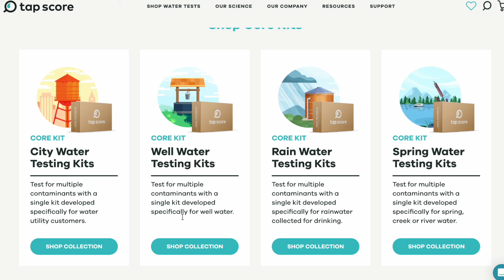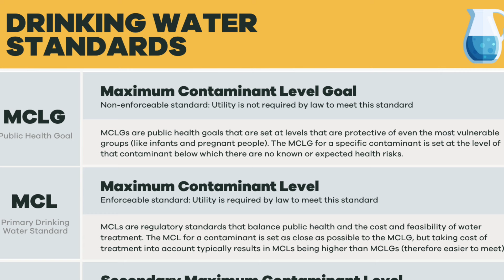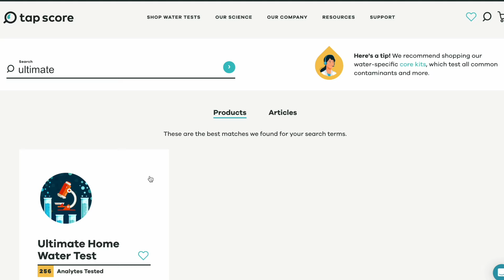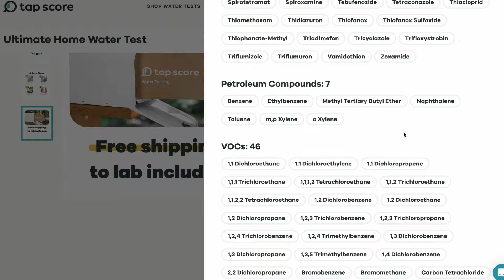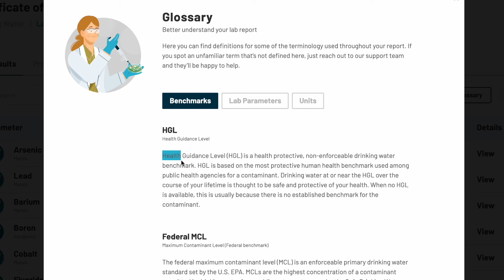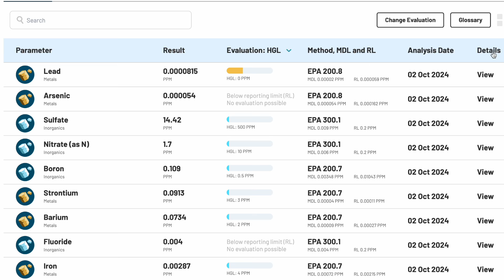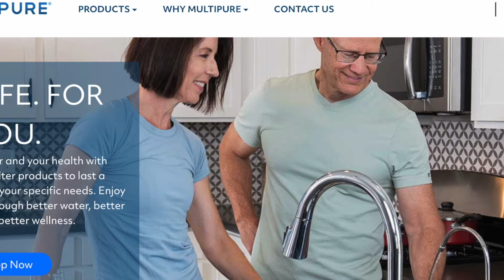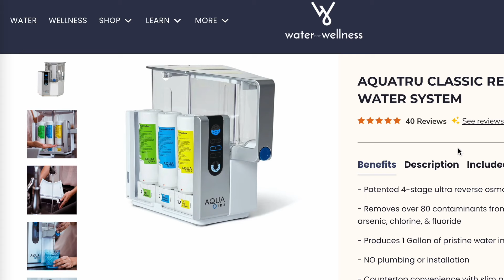I Tested My Water | Here's Why YOU Should Use a Water Filter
How to Test Your Water & Why You Should Use a Water Filter

Chapters:
0:00 Intro
2:03 Our Water Problem
3:33 Testing Your Water
5:28 My Testing Results
8:45 How To Filter

SHOW LINKS!

WHAT ELSE???